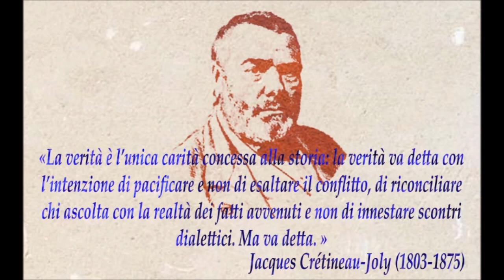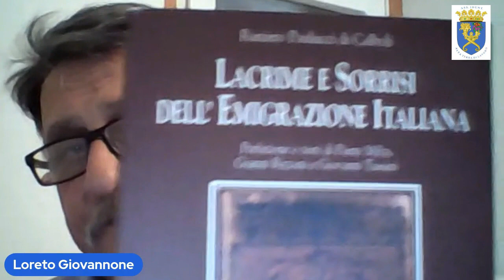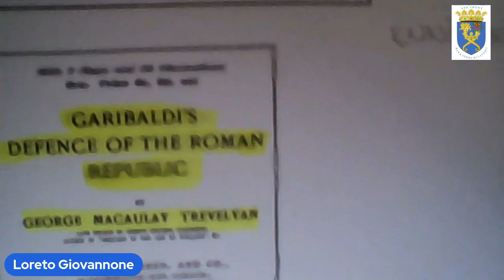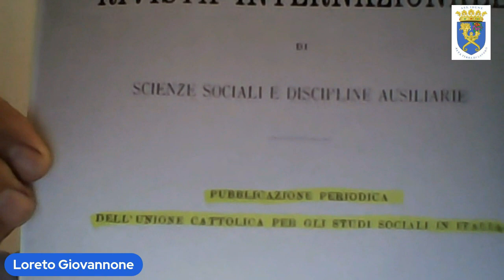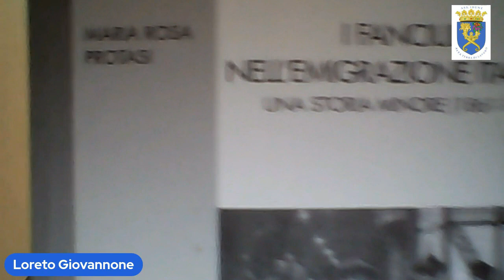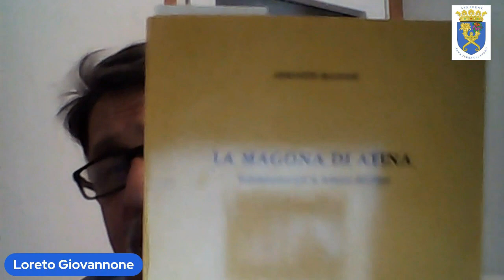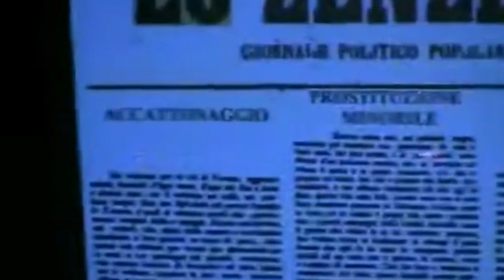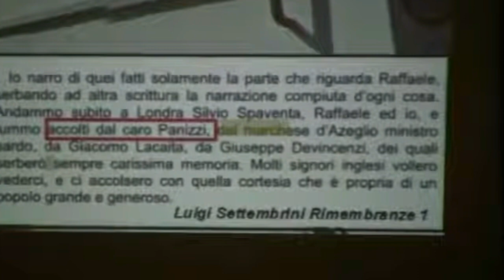"La tratta dei fanciulli nel Regno d'Italia" ne parliamo con Loreto Giovannone